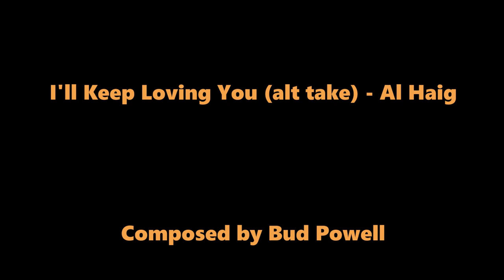I'll Keep Loving You (alt take) - Al Haig (solo)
Al Haig (piano)
Jamil Nasser (bass)
Frank Gant (drums)

1979/07/11

アル・ヘイグ（ピアノ）
ジャミル・ナセル（ベース）
フランク・ガント（ドラムス）